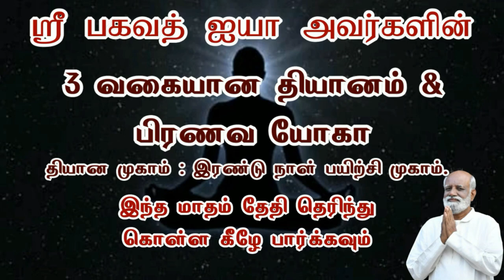முடிவெடுக்க முடியவில்லையா இதை பின்பற்றுங்கள் saravanan | Sri Bagavath ஐயா